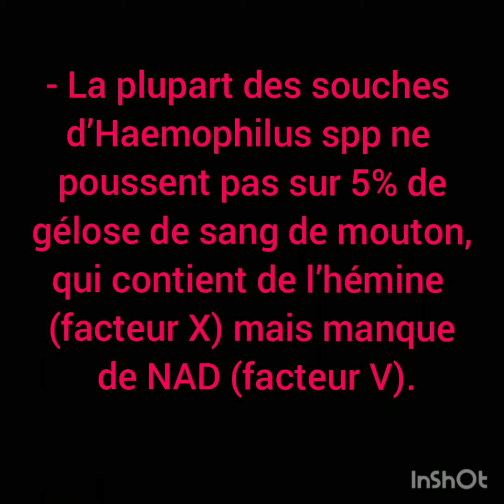Satellitisme (Haemophilus influenzae)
- La plupart des souches d’Haemophilus spp ne poussent pas sur 5% de gélose de sang de mouton, qui contient de l’hémine (facteur X) mais manque de NAD (facteur V).

- Haemophilus influenzae utilise le facteur X pour produire des enzymes respiratoires essentielles comme les cytochromes, les catalases et les peroxydases.

- Le facteur V est utilisé comme vecteur d’électrons dans le système d’oxydation-réduction de l’organisme.

-Le staphylocoque doré produit la NAD comme sous-produit métabolique lorsqu’il pousse dans un milieu de culture contenant du sang. Par conséquent, Haemophilus spp peut croître sur la gélose au sang de mouton très près des colonies de Staphylococcus aureus (car il produit le facteur NAD V) ; ce phénomène est connu sous le nom de satellitisme.

Mode opératoire :
- Mélangez des colonies suspecte d'Haemophilus dans 2 ml de solution saline stérile ou d'eau stérile peptonée
- À l’aide d’un écouvillon stérile, inoculer la suspension de l’organisme sur une plaque de gélose nutritive et une plaque de gélose sanguine
- tracer une culture pure de S. aureus sur chacune des plaques inoculées.
- Incuber les deux plaques dans une atmosphère enrichie en dioxyde de carbone à 37C pendant 18 heures.
Examiner les cultures pour détecter la croissance et les colonies satellites.
-H. influenzae : montre la croissance sur la plaque de gélose sanguine, mais PAS sur la plaque de gélose nutritive, et les colonies près de la colonne de croissance de S. aureus sont plus grandes que celles loin d’elle.

-Si des colonies satellites sont présentes sur les deux plaques, l’organisme est probablement une espèce d’Haemophilus qui ne nécessite que le facteur V (NAD) comme H. parainfluenzae.